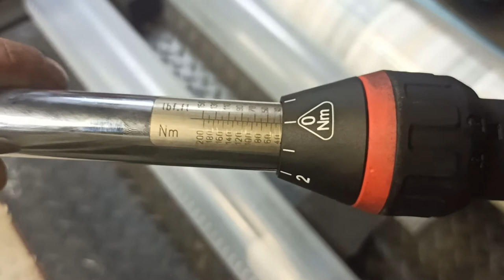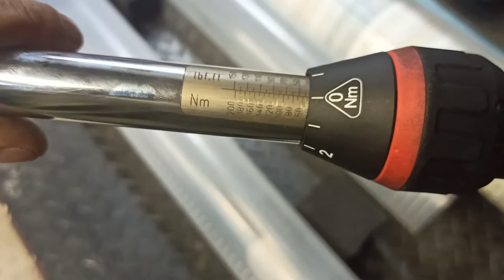HAZET torque wrench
Hrvatski:
Hazet moment ključ.

Ako vam se video svidio stisnite 👍.